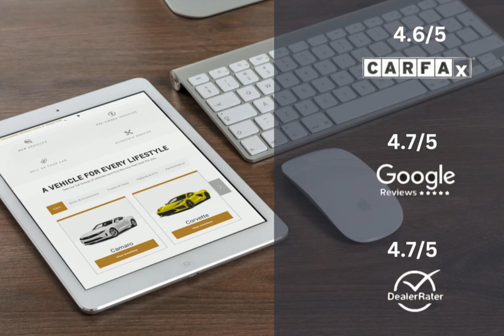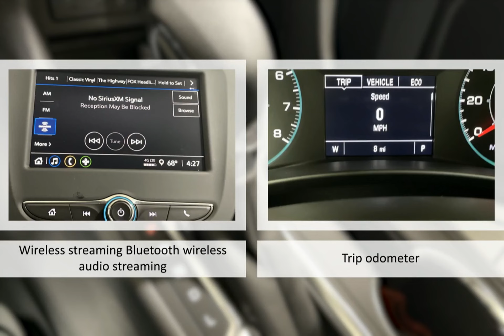2024 Chevrolet Equinox FWD LS Lexington Georgetown Nicholasville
2024 Chevrolet Equinox FWD LS Dan Cummins Chevrolet Buick of Georgetown is proudly serving our friends and neighbors in Lexington, Georgetown, and Nicholasville.